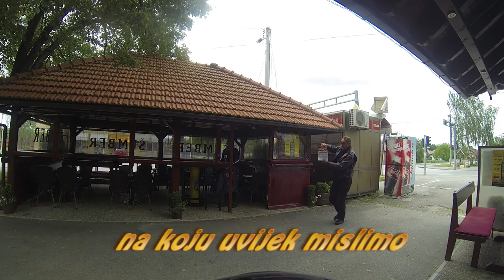Umag 2014 moto susret 4